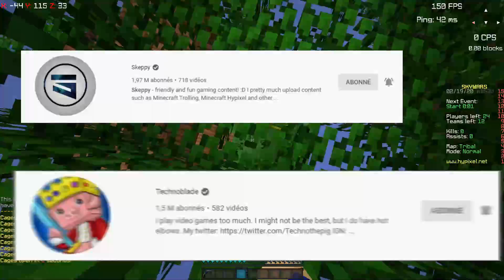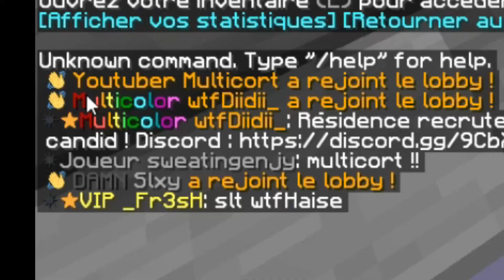J'ai EMBAUCHÉ un GARDE DU CORPS sur MINECRAFT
Hey ! Nouvelle vidéo dans laquelle j'ai un garde du corps qui sera là pour me protéger ! Dans cette vidéo, je ferai plusieurs modes de jeux de PvP et mon garde du corps devra me protéger.
Ce concept a été pris chez les meilleurs youtubers Minecraft du monde, Skeppy et Technoblade. (omgé plajia c pa bien)

- La chaîne Youtube de mon garde du corps : (il mettra peut être son point de vue)
- Serveurs sur lesquels j'ai joué :
Hypixel.net
Funcraft.net

- Mon PC =
Asus scar gl504gm es155t (portable)
Carte graphique = GTX 1060
Processeur = i7 8th génération
Mémoire installée = 16 Gb

- Mon clavier = Razer DeathStalker
- Ma souris = Razer Naga trinity
- Grade sur hypixel = MVP++

MERCI ÉNORMÉMENT A CEUX QUI ME SOUTIENNENT =